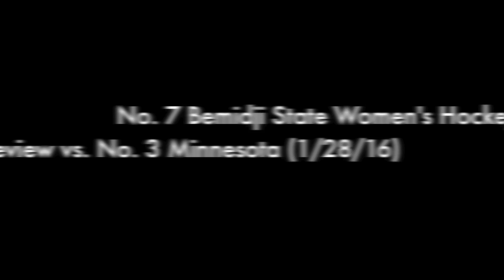No. 7 Bemidji State Women's Hockey Preview - No. 3 Minnesota (1/28/16)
Bemidji State head coach Jim Scanlan and senior Kristin Huber preview the upcoming series with No. 3 Minnesota.